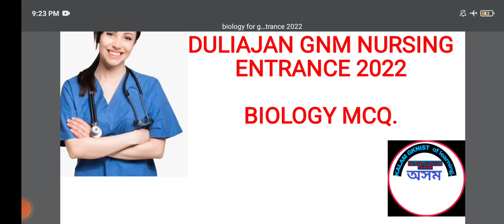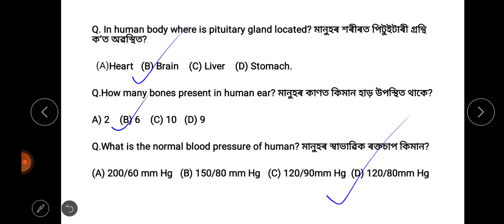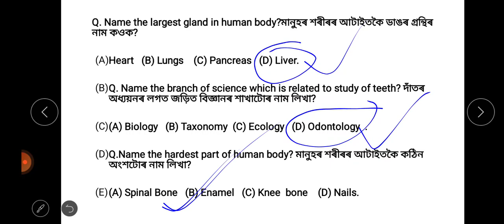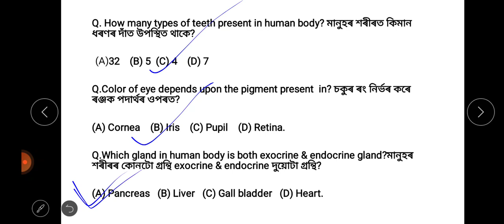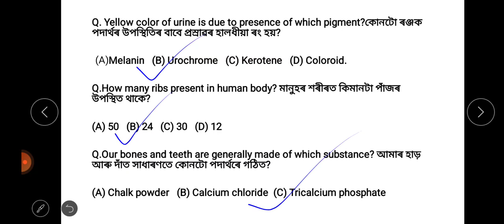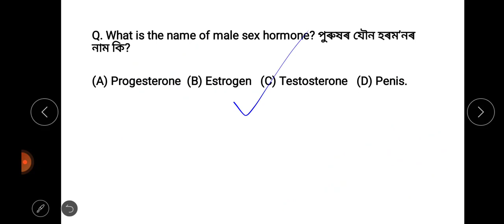BIOLOGY MCQ GK QUESTION|| SCIENCE MOST IMPORTANT QUESTION|| FOR GNM NURSING EXAM2022||ALL INDIA